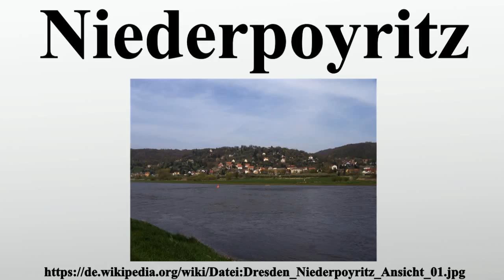Niederpoyritz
Vielen Dank für Ihre Unterstützung:

123 Niederpoyritz ist ein Stadtteil Dresdens an der Elbe.Es gehört zum statistischen Stadtteil Hosterwitz/Pillnitz und wurde dem Ortsamtsbereich Loschwitz zugeordnet.

Bild-Copyright-Informationen
Urheber Info: Christian Liebscher (Platte)